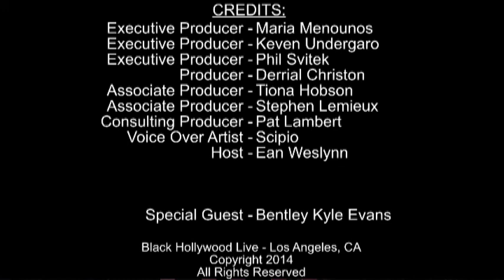Write On w/ Bentley Kyle Evans | March 14th, 2014 | Black Hollywood Live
In this episode, Black Hollywood Live host Ean Weslynn interviews Bentley Kyle Evans.

A 20-plus-year veteran of television and film, Bentley Kyle Evans began his career as an intern for Robert Townsend's film, "Hollywood Shuffle."  He had the acting bug and gave it a whirl, however, his greatest passion was found behind the lens, in the writer's room, creating characters from experiences with his real-life family, friends and neighbors.

Evans and Martin Lawrence partnered on Fox Network's classic hit sitcom "Martin" [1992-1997] where Mr. Evans served as Co- Executive Producer and Show Runner.  He skyrocketed to success, becoming the first African-American show-runner to have sitcoms airing on two networks simultaneously with the creation of "The Jamie Foxx Show" [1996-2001] before the age of thirty.  Both shows aired over 100 episodes and continue to run in worldwide syndication today.  During his tenure at The Martin Show, Evans and Lawrence co-wrote the hit film, "A Thin Line Between Love And Hate."

Evans reunited with Martin Lawrence and expanded his television repertoire with "Love that Girl" (TV One) which he Created and Executive Produced.  "Love that Girl" has been nominated for several NAACP Image Awards in the categories of Best Comedy, Best Actress in a Comedy, Best Actor and Best Director in a Comedy Series.

Evans is the Creator and Executive Producer of "My Crazy Roommate" which premiered October 14, 2013 on Bounce TV.  It is a modern-day; urban version of "Laverne & Shirley" meets "Friends" and is the network's first, original scripted series.

Evans' family-friendly sitcom "Family Time," starring Omar Gooding ("Hangin' With Mr. Cooper," "Smart Guy," "Baby Boy") and Angell Conwell ("The Young and the Restless," "Baby Boy") aired in 2011 and 2012 on Bounce TV and TV One, respectively, and will return to Bounce TV this fall, with all new episodes.
With three shows airing simultaneously on different television networks, Mr. Evans repeats African-American television history.

He resides in Los Angeles with his wife and children.

This interview was recorded March 14th, 2014.